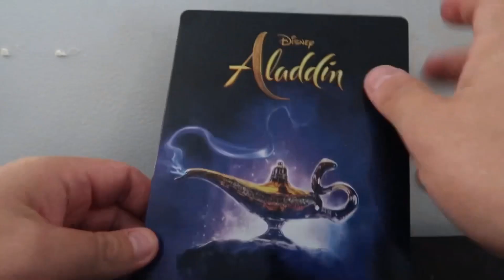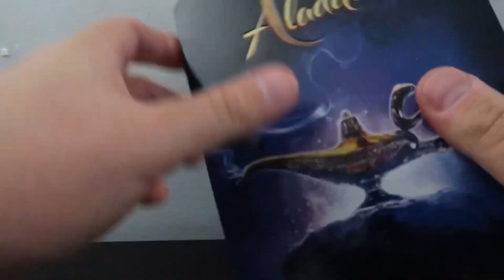“Aladdin” (2019) 4K Best Buy Steelbook Review!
Disney’s live action Aladdin has arrived on 4K in Best Buy exclusive steelbook form so let’s take a look!

Equipment Used for disc reviews:

TV: LG C9 65 inch (4K, HDR, Dolby Vision)
TV: Sony XBR 850c 55 inch (3D Blu Ray)
Receiver: Sony STR DN1080
4K Player: OPPO UDP 203